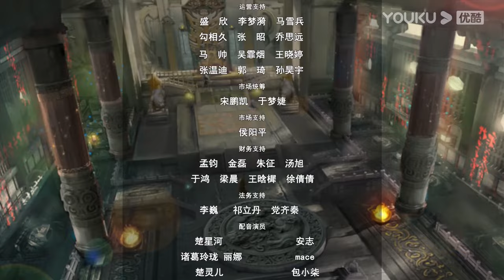✨ENGSUB |【Supreme Lord of Galaxy S2】EP83 | Chinese Fantasy Anime | YOUKU ANIMATION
【星河至尊第二季 Supreme Lord of Galaxy S2】
--The Star Sect, a former prestigious clan on Blue Earth Star, came across the "Star Map", the most valuable treasure in all worlds. The Lord of All Worlds became interested and persuaded the leaders of the Star Sect to travel to the Sacred Star Region to seize the map. Ultimately, they were trapped and held captive in the Sacred Star Region. In the midst of all this. The Star Sect has only one Protector left, Elder Zhuge Haohan. Along with him are the young Patriarch Chu Xinghe and a few disciples who were oppressed by other sects for being weak. They were taken by the people of Eagle Gang. To regain past glory, Patriarch Chu Xinghe looked for his imprisoned father and top members of the Star Sect. With a few disciples, he entered the twelve star realms and defeated the twelve star souls controlled by the Lord of the Ten Thousands. He eventually saved his father and everyone in the Star Sect from the Lord of Ten Thousand Realms.

00:00 The International Website youku.tv is now available!
02:00 Download YOUKU International APP to get early access to the full show